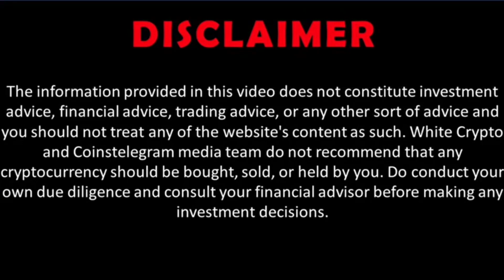Bitcoin in Newspaper in 2013😱 Nothing Onchain is Private. ZK Manta Network. Kenny Li. Gary Gensler.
Manta Network is building a private, secure, and interoperable future with Zero-Knowledge. We strongly believe that privacy is a fundamental human right, and we are devoted to creating and deploying tools that make it accessible with zero-knowledge proofs.

The first private zkSBT that enables mass adoption of SBTs with privacy and easy-to-use features.